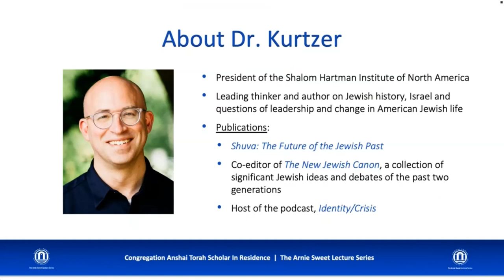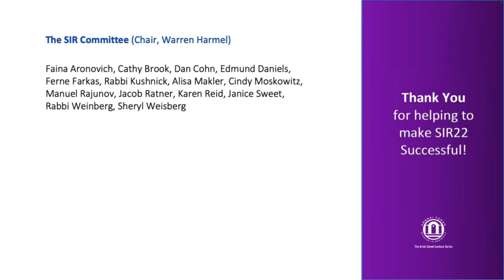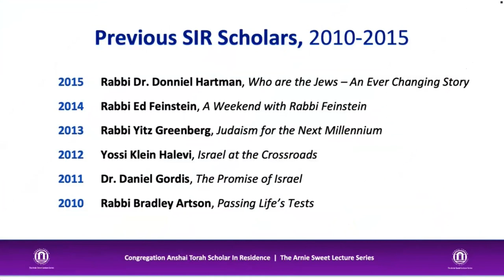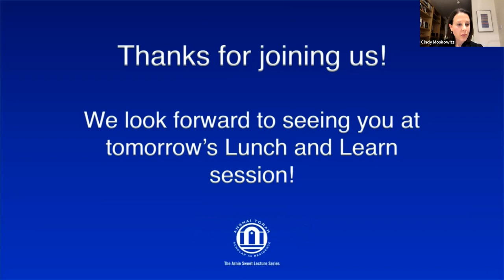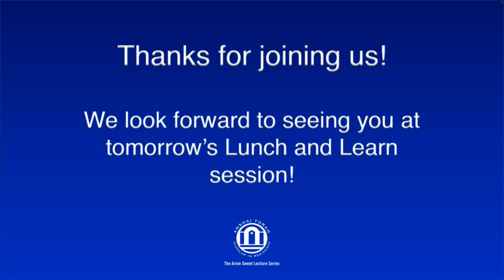Scholar in Residence Keynote 2022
The Arnie Sweet Lecture Series 11th Anniversary
Scholar in Residence Weekend, February 6-7, 2022
With Dr. Yehuda Kurtzer, President of the Shalom Hartman Institute of North America
Keynote Address and Q&A